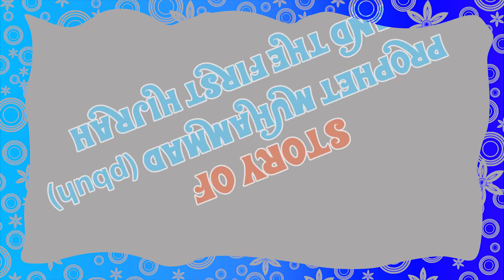Quran Stories In English | Prophet Muhammad (SAW) | Part 3 | Quran Cartoon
Assalamu-Alaikum!

Learn more about the life of the Prophet in this amazing episode! After the revelation received by the Prophet, He started preaching to the people about Holy Quran. But other clan members in Makkah did not like what the Prophet was doing, and they started persecuting them. Watch the amazing adventures of the Prophet, and the first Hijrah he performed.

To watch our Prophet videos in Urdu , please click the
To watch our Prophet videos in Hindi , please click the
To watch our Prophet videos in Bangla , please click the